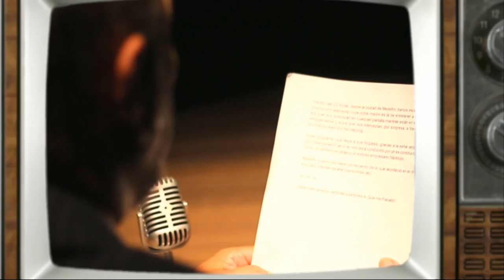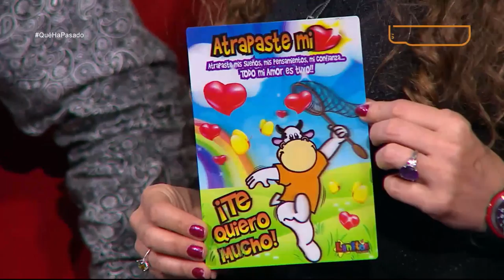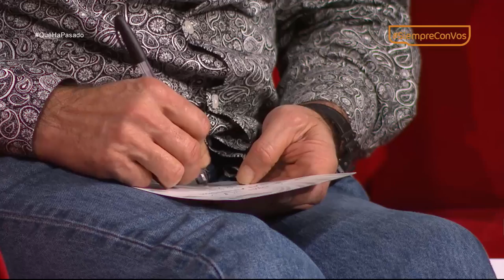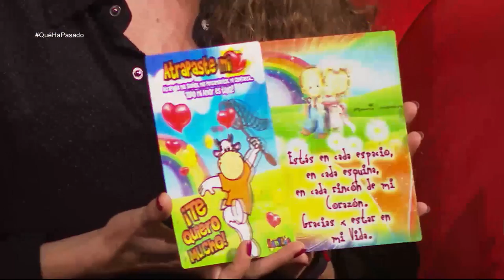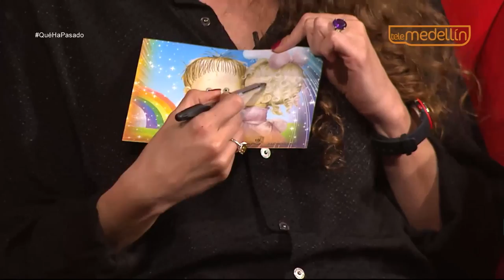Robinson y Adriana [¿Qué Ha Pasado?] Telemedellín